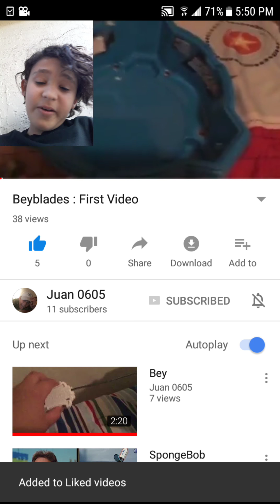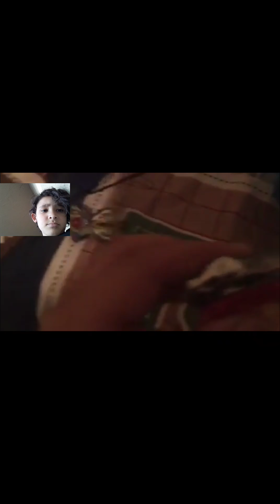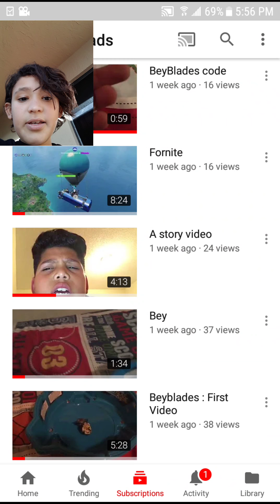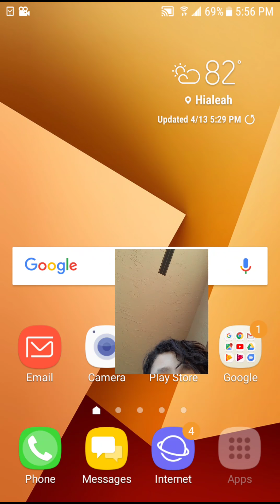Reacting to a youtuber